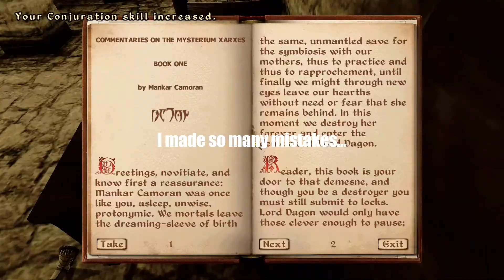NPSee Oblivion Episode 37 - Riverview - Swongs and Swells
NPSee is a series which explores the lives of the least important Non-player-characters in games so that we may behold and appreciate them. Let us delve once again into Elder Scrolls IV: Oblivion.

It's a grand place Riverview, and they throw grand parties there. Let us trespass on these events and appreciate the people that make them happen!